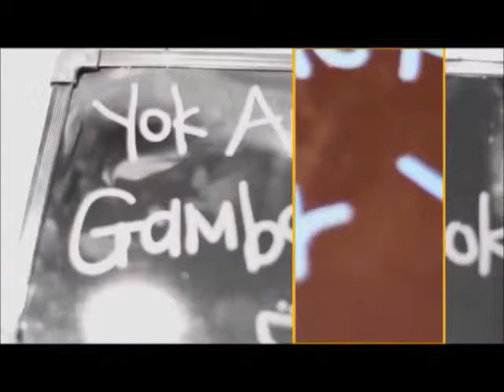Nur Ayuni & Muhammad Hadi Wedding Engagement On 15th October 2011 at Muhammad Abdul Hadi Home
Nur Ayuni & Hadi Wedding Engagement On 15th October 2011
Venue: Muhammad Abdul Hadi Bin Jamil Home